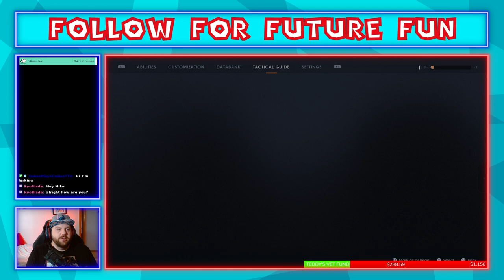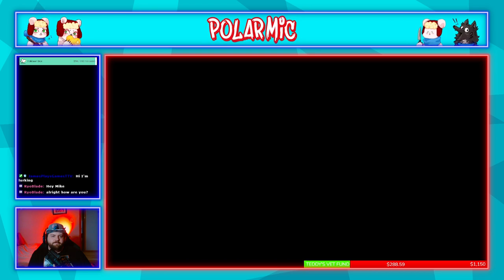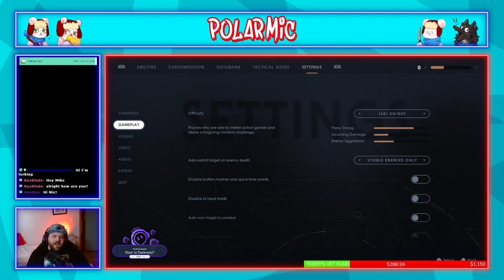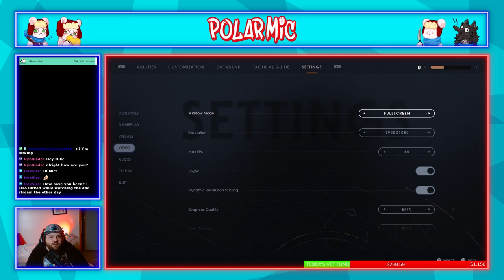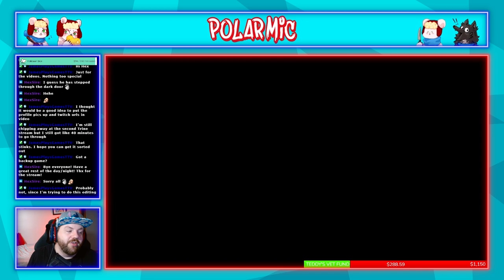Fallen Order Episode 3: Rise of Poncho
Star Wars Jedi Fallen Order is an interesting Souls Like that makes the first Star Wars game I've played in a long time actually enjoyable.